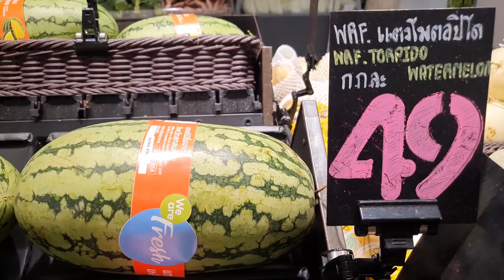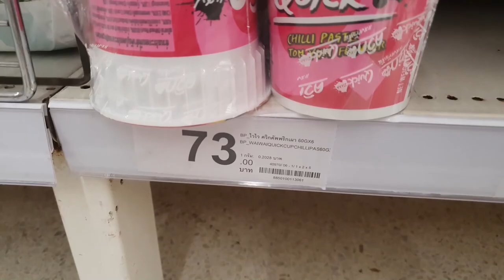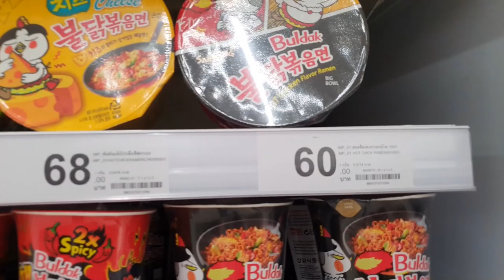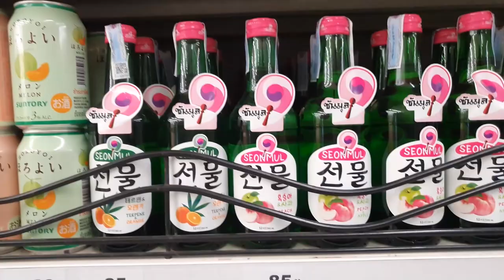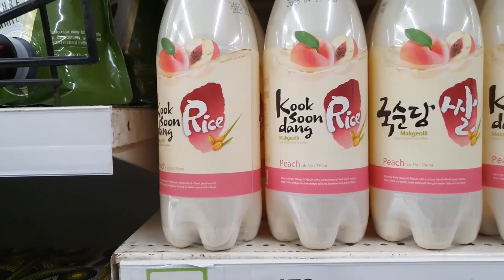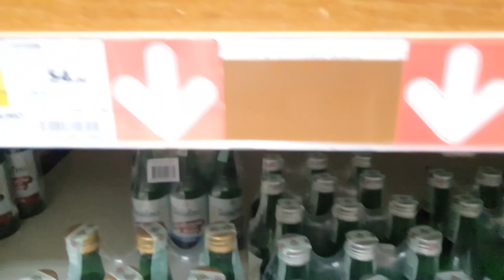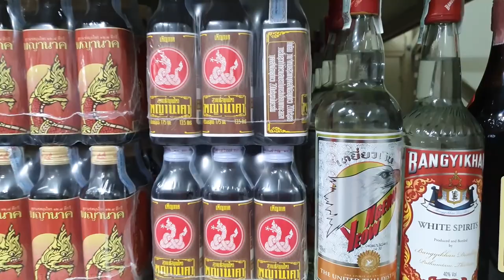방콕 대형 마트에서 태국 물가 체험하기 [Makro vs Big C] คนเกาหลีประเมินซุปเปอร์มาร์เก็ตไทยอย่างไร? (Thailand Vlog)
방콕의 대형 마트를 둘러보고 태국 물가를 체험했습니다. 그 결과 [Makro]가 가장 쌉니다. คนเกาหลีประเมินซุปเปอร์มาร์เก็ตไทยอย่างไร?

* 촬영장비 : 오즈모모바일6 / 갤럭시 S9 + S10
* 편집프로그램 : MiniToolMovieMaker / Vrew / 미리캔버스